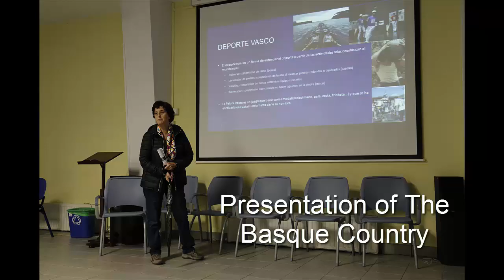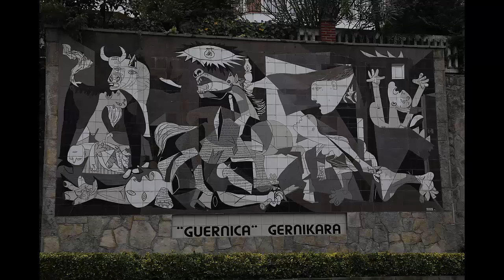COMENIUS Bilateral Meeting FILM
Students prepared a film with the pictures and recordings of the Comenius Bilateral week in Getxo (Bizkaia).

IES Julio Caro Baroja BHI, Getxo, November 2014